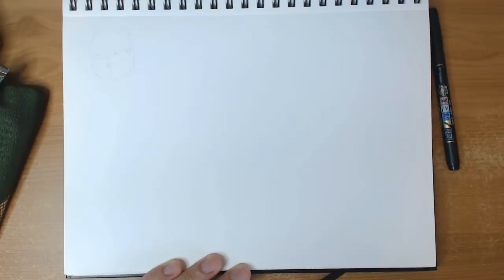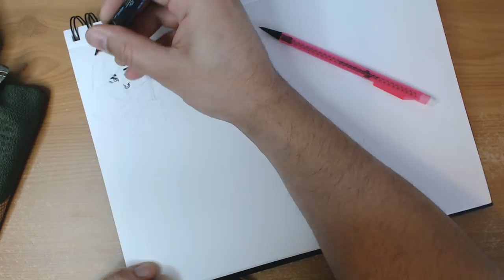Sweeny Boo Studies! - Draw With Mikey 82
Draw With Mikey is the casual Chillout Midweek series where instead of mikeymegamega tutorials, I read your comments and see whats going on with you lot! I fill up the sketchbook with whatever I'm working on (often manga & anime) and maby during the Draw With Mikey you get on with your own Artwork too and we draw together! So get in the comments and say Hello - I'd love to hear from you!

Song 1 : Hans Zimmer - Dream Is Collapsing [Inception Soundtrack]